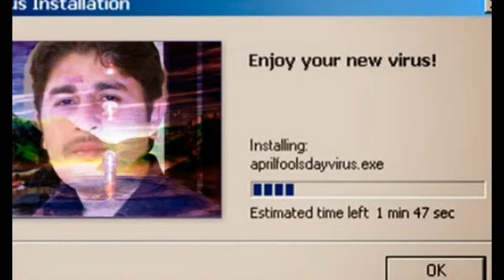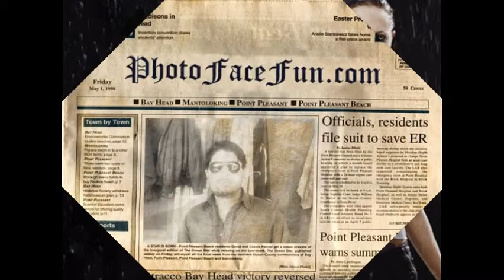FAROOQ KHAN PIC